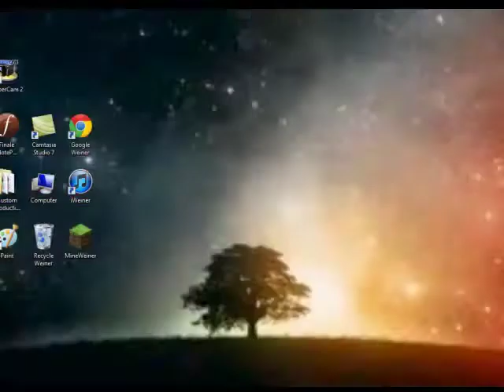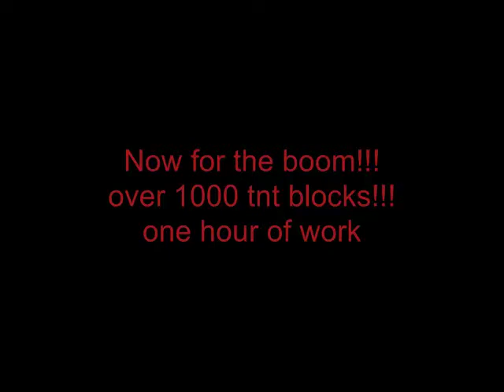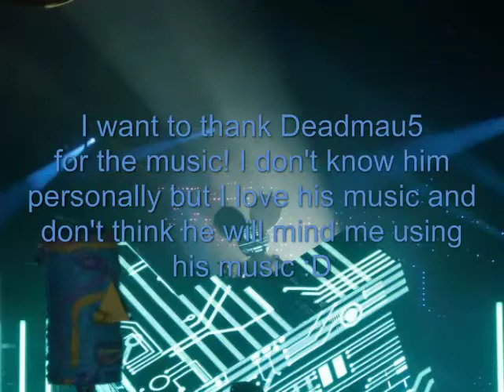Minecraft TnT explostion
WERRRRRRRRR!